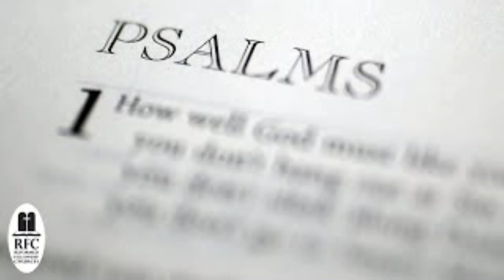Psalm 119 Bible Study (Part 1) {Verses 1-16}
Listen along as we study and are encouraged by the Psalms chapter by chapter, and verse by verse!

You can find many more videos on our YouTube Channel!